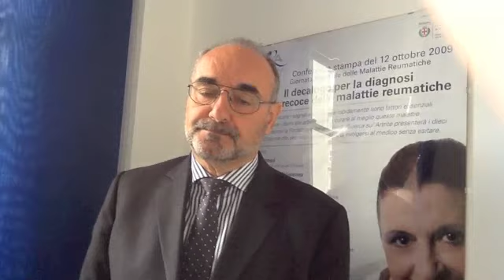FIRA per le Donne: intervista al Prof. Montecucco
Abbiamo chiesto alProf. Carlomaurizio Montecucco, vice presidente Fira, di illustrarci il progetto "FIRA per le Donne" lanciato lo scorso 8 marzo, Festa della Donna.